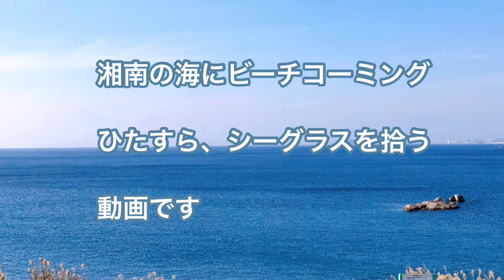ひたすら、シーグラスを拾っている動画です。後半からは、シーグラスのリメイク動画になります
湘南の海でビーチコーミング
ただひたすら、シーグラスを拾っている動画です。

一緒に拾っている気持ちになります。

後半からは、シーグラスのリメイク
シーグラスのフレームの作り方です。